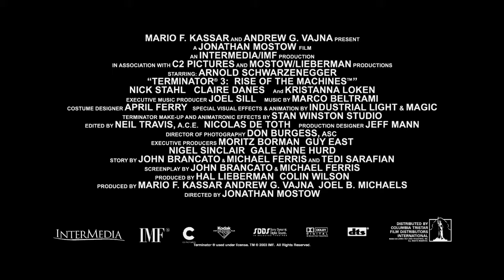Attribute to Terminator HD Trailer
All Terminator trailer in HD.

1. The Terminator (1984)
2. Terminator 2 - Judgment Day (1991)
3. Terminator 3 - Rise of The Machines (2003)
4. Terminator - Salvation (2009)
5. Terminator - Genisys (2015)
6. Terminator - Dark Fate (2019)